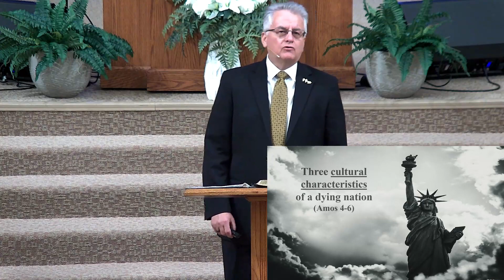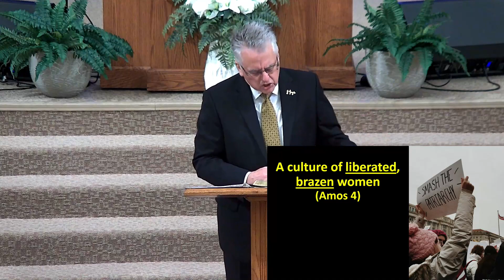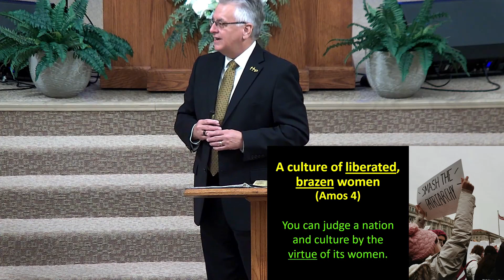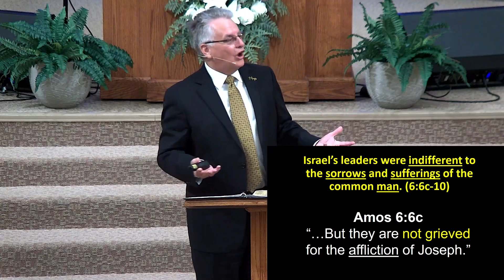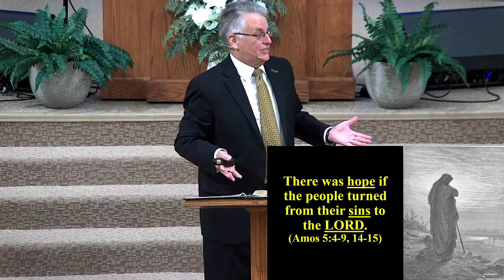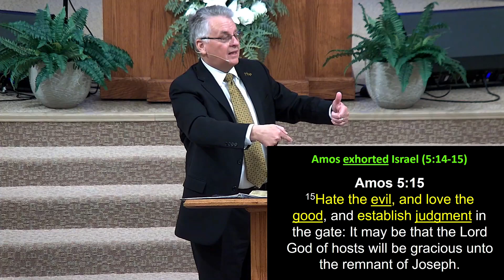“The State of the Union” of a Dying Nation (Amos 4-6) - Sunday Sermon, March 10, 2024, Pastor Smith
Pastor Smith's message is taken from Amos 4-6 and is a study of three cultural characteristics of a dating nation. The presentation is intentionally slow and methodical.
1) A culture of liberated, brazen women: You can judge a nation and culture by the morality of its women. The women of Israel reflected the values and morality of the nation. (Amos 4)
2) A culture of lawlessness: Five things the people hated (Amos 5)
3) A culture of corruption: Three failures of Israel's leaders (Amos 6)
The message closes with a message of HOPE bound up in the invitation to "Seek the LORD...Hate Evil, Seek Good, and Live"